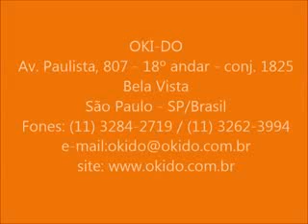Fernando Montoto Sensei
OkiDo Yoga